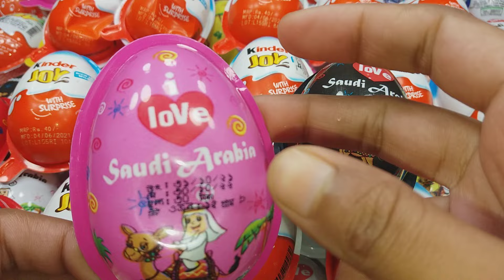Yummy kinder Surprise Eggs Toys Opening- A Lot Of kinder Joy Chocolate Asmr